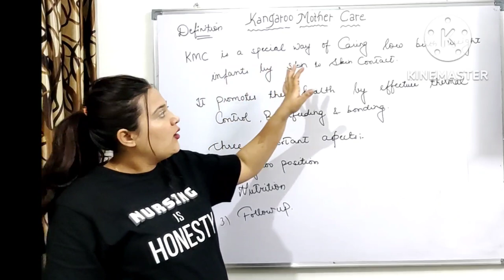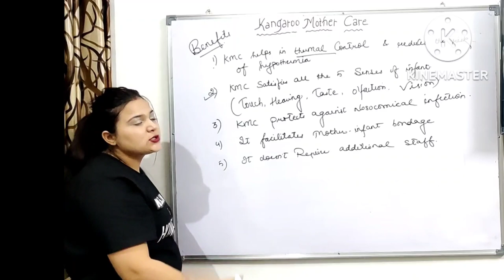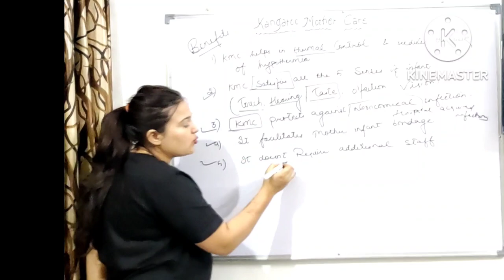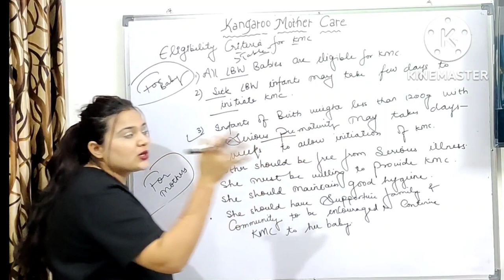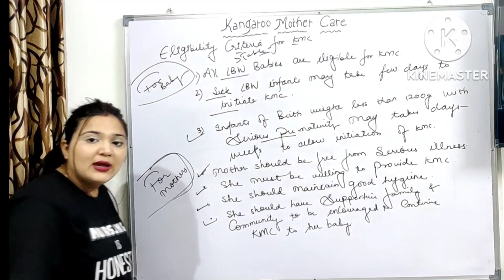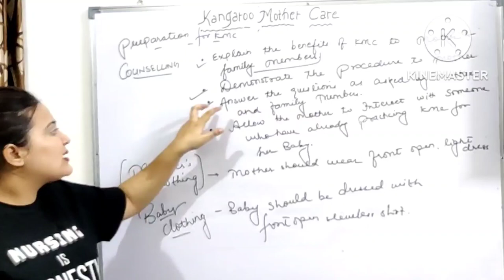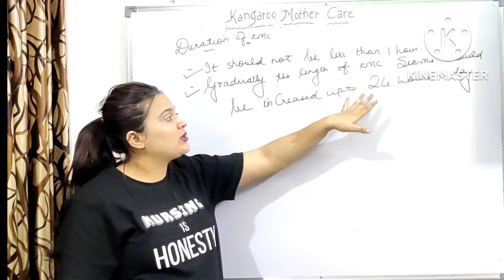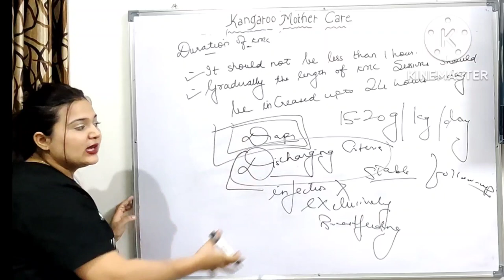KANGAROO MOTHER CARE || KMC || EXPLANATION IN HINDI